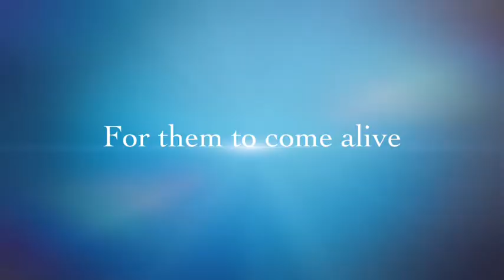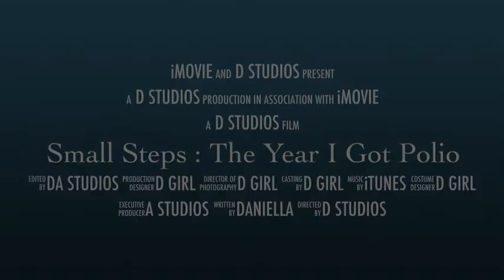Daniella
Small Steps